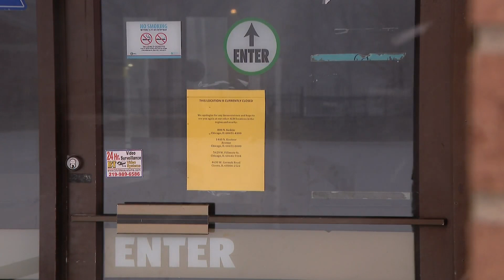Grocery Giveaways Begin Amid Food Insecurity In West Garfield Park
The West Garfield Park neighborhood has a serious food insecurity problem – and it is only getting worse. As CBS 2’s Steven Graves reports, free food is going in minutes at giveaways.